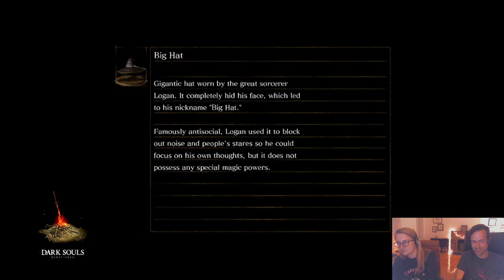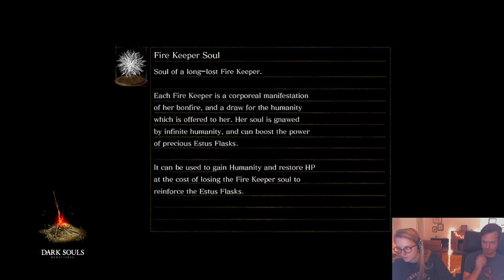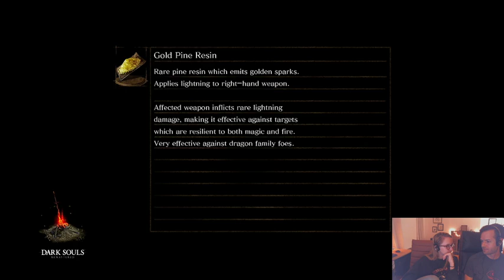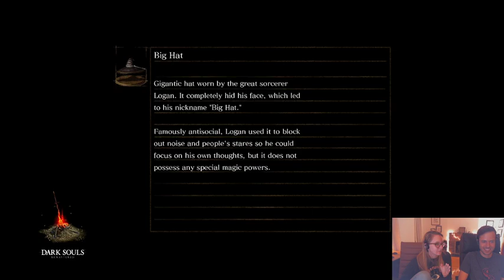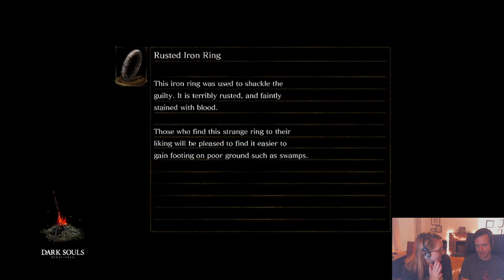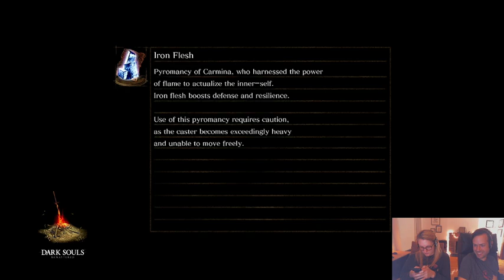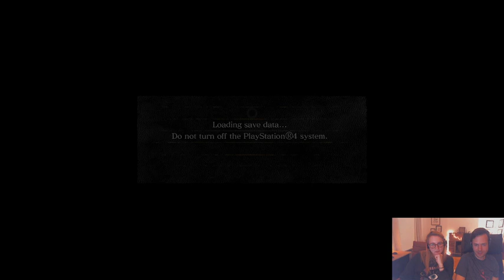Jacob and Julia are Linking the Fire in DARK SOULS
Dark Souls Remastered Originally streamed November 19th 2019
Unofficial but posted with permission.
Thanks to Snilk Lee Momigan for keeping a backup of this.